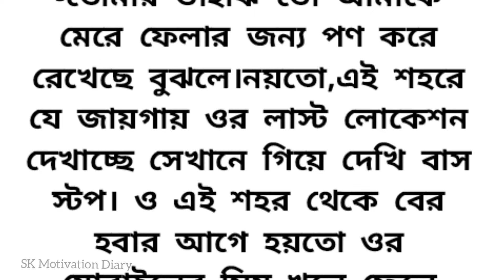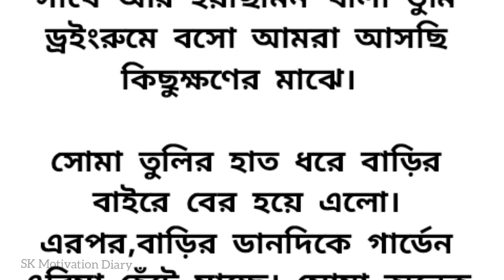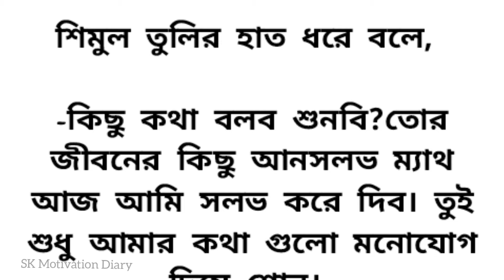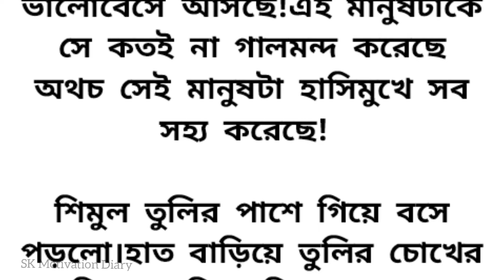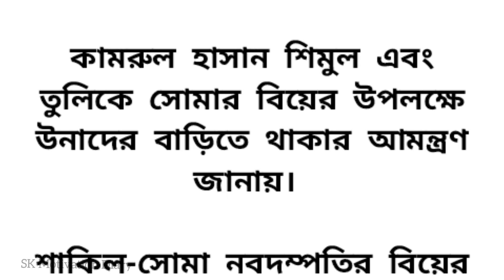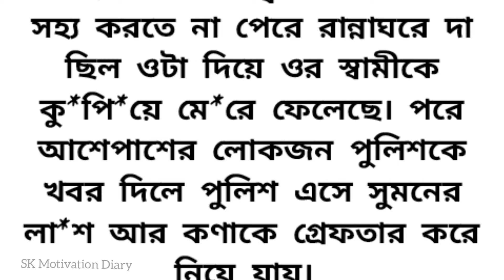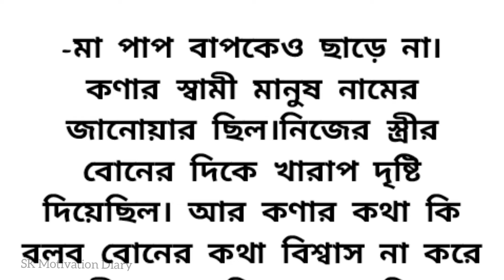🍂হৃদয়স্পর্শী ইমোশনাল একটি গল্প || Very emotional & hearttouching story bangla || Sad Bengali story